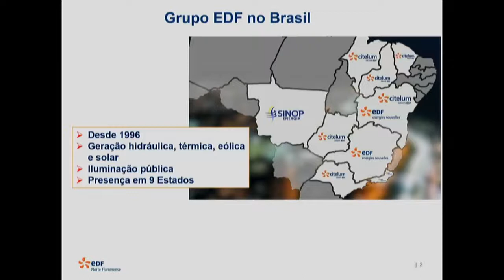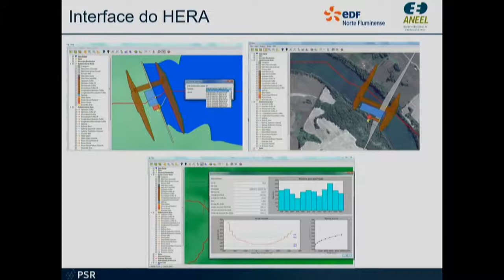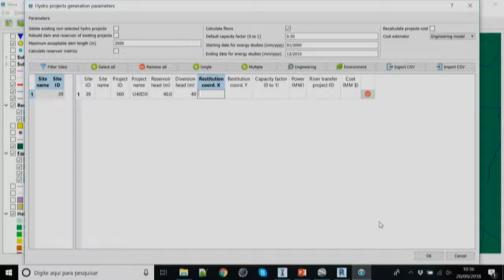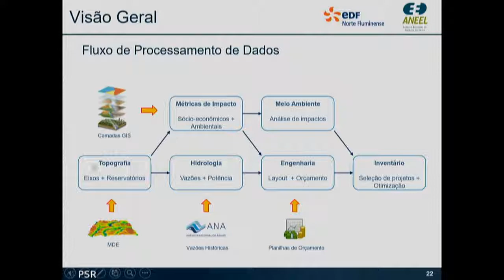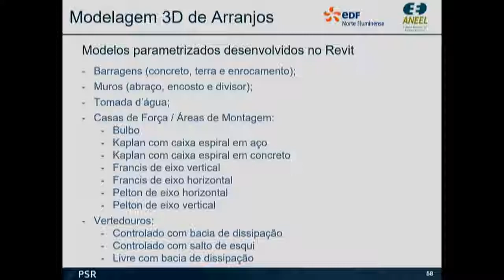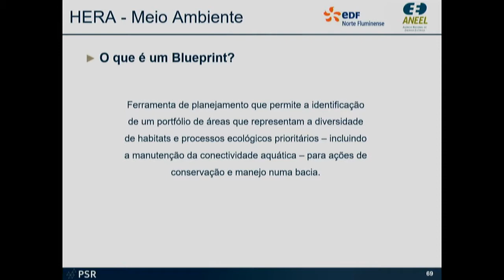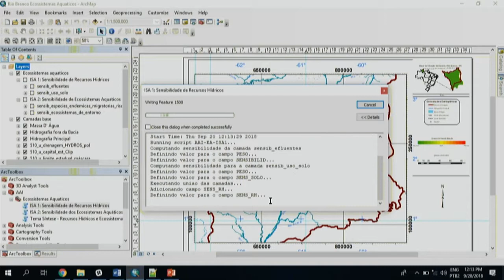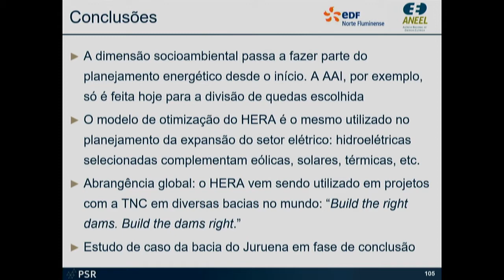1º Workshop Inventários Hidrelétricos Participativos - 20/09/2018 - Parte 1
Primeira parte do registro do 1º Workshop Inventários Hidrelétricos Participativos, realizado em 20 de setembro de 2018 na sede da ANEEL em Brasília. O evento discutiu mecanismos para ampliar a participação de representantes das instituições relacionadas ao meio ambiente, das comunidades tradicionais e indígenas, empreendedores, instituições governamentais e do Judiciário no processo de estudos e implantação de empreendimentos hidrelétricos.

00:00:00 Abertura
00:01:22 Boas-vindas, com o Diretor Sandoval Feitosa (ANEEL)
00:08:48 Introdução, com Hélvio Guerra (ANEEL)
00:24:06 Palestra “Inventários Hidrelétricos Participativos” – Jerson Kelman
00:45:39 Apresentação P&D Hera – Fábio Steiner (EDF-NF)
00:51:24 Apresentação P&D Hera – Introdução:  Rafael Kelman (PSR)
01:09:54 Apresentação P&D Hera – Estrutura Geral: Marcelo Metelo (PSR)
01:50:28 Apresentação P&D Hera – Ambiente de projeto: Luiz Rodolpho/Tarcísio Castro (PSR)
02:18:59 Apresentação P&D Hera –Ambiental: André Granvile/Edenise Garcia (PSR)
02:52:15 Apresentação P&D Hera – Otimização e exemplos: Rafael Kelman (PSR)